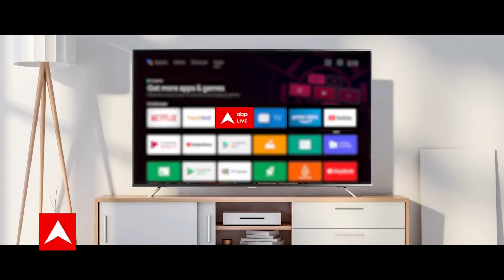जर्जर इमारतों में क्यों अटकी जिंदगियां ? देखिए ये खास रिपोर्ट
आज घंटी बजाओ में बात होगी उस सिस्टम की जिसने देश के लाखों लाख लोगों को भगवान भरोसे छोड़ दिया है. हर साल बाढ बारिश की वजह से कईयों की जान जाती है, करोड़ों की संपत्ति बह जाती है फिर भी संबंधित अधिकारी कान में रुई डालकर सोए रह जाते हैं.